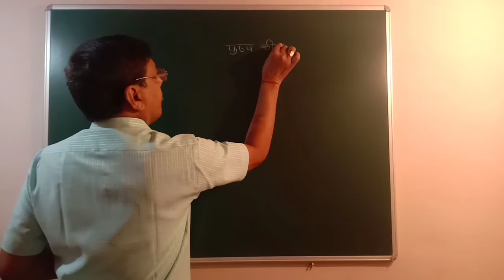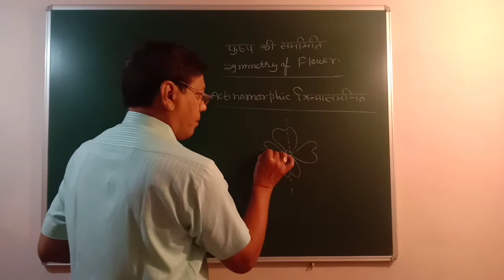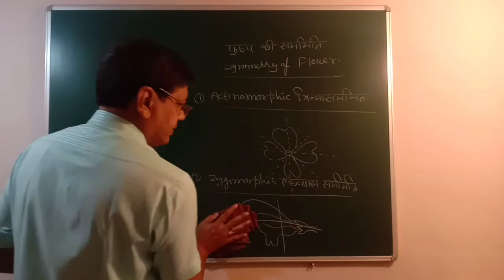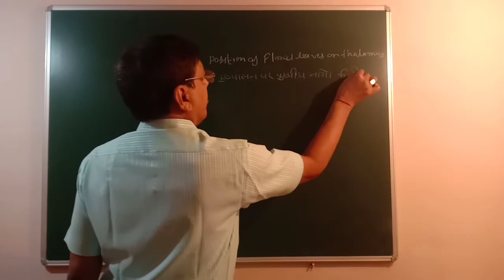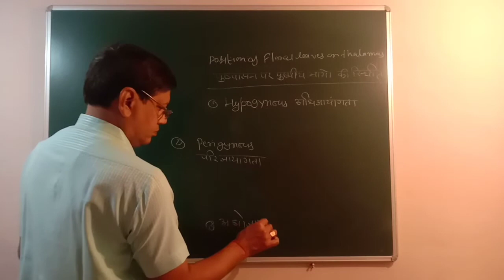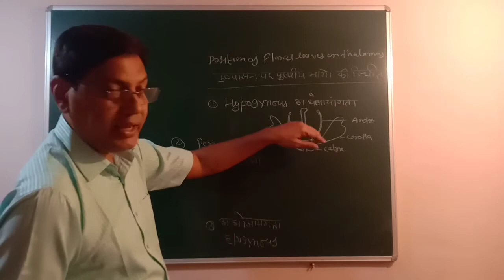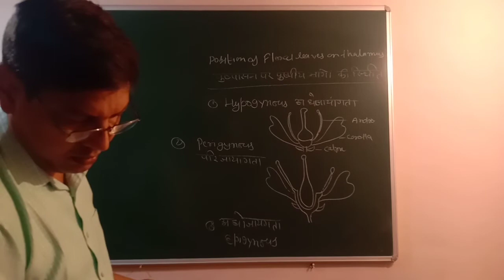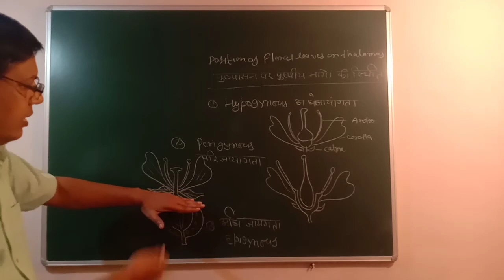Xi Bio. Chapter -5.part-8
By K K sir